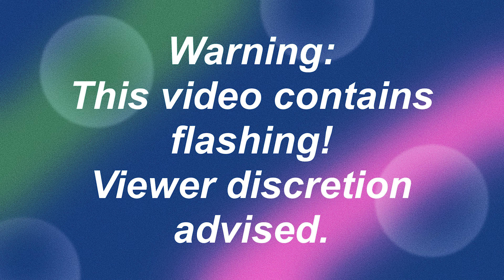Making Warrior Cats into a 90s Anime (Speedpaint)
If you could engage with this video, that would really help me out!

Characters: Brightheart and Cloudtail
Designs by KuroFennek!